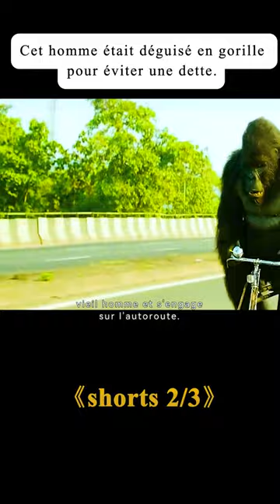Un homme riche s'est déguisé en orang-outan et a trompé tout le monde.film movie 2/3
Titre du film：Bonjour Charlie

Les films et les séries télévisées ne sont pas de mauvaises pistes, veuillez ne pas les imiter.

Réalisation
Pankaj Saraswat
Scénario
Abhishek Khairkar，Pankaj Saraswat
Casting principal
Aadar Jain，Jackie Shroff，Shloka Pandit

Histoire
Charlie a young simpleton, currently a day dreaming pizza delivery boy, who later finds himself driving a truck to deliver a gorilla to the jetty at Porbandar. What he does not know is that inside the gorilla is actually a disguised Business Tycoon, Makwana. (ref to Vijay Malya, Nirav Modi, Lalit Modi) who is on escape after a scam. Makwana's partner in crime for this escape plan is Mona, a calendar girl who also happens to be Makwana's love interest. What they both don't know is that along the route a real gorilla DJANGO is on the prowl. Throw in a village belle in distress, Padma; the owner of a struggling circus, Patel; a drunk vet, Dr. Ganatra; Jugnu's mama and the truck's owner Karsan Bhai; a forest officer Ranger Solli Topi and what emerges is a hilarious, laugh a minute roller coaster journey through Gujarat till finally Jugnu outwits the villains and Makwana is arrested on the jetty of the Diu port. A mad road journey that ends up making a hero out of a simpleton.